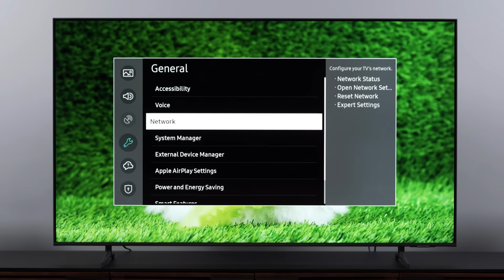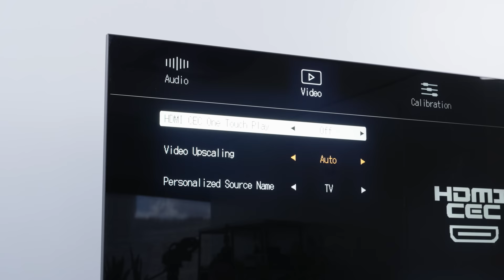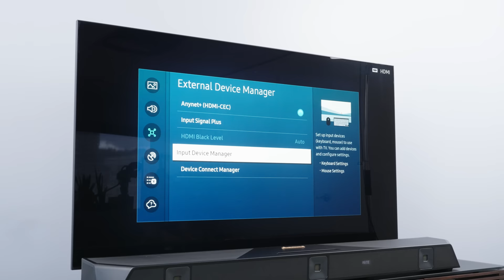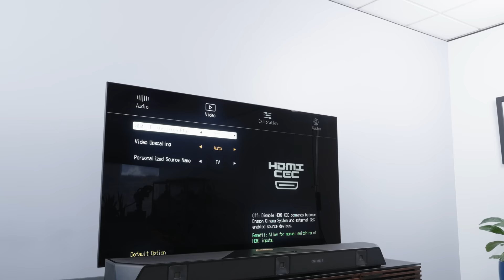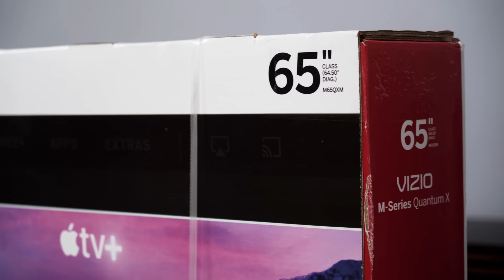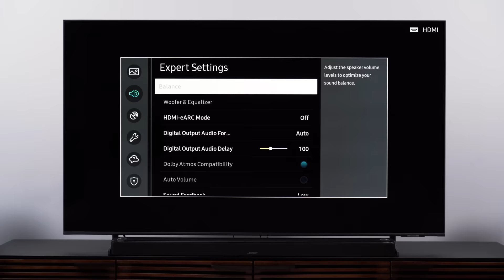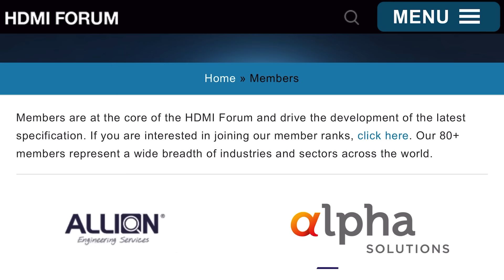HDMI ARC Not Working? This May Be Why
HDMI ARC is a super cool feature that many are excited to discover since it can help make a home entertainment system work simpler and soundb better. That's the idea, anyway. But a lot of folks are struggling to make HDMI ARC work and are desperate to find a fix. Unfortunately, there may not be a fix. Here's why.